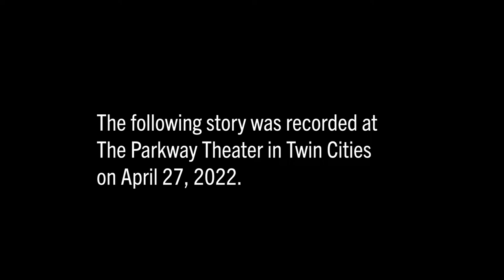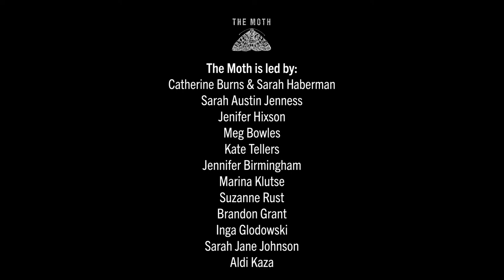Moth StorySlam: BOOKS (April 2022)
This story is about "The Mime Alphabet Book," a book my sister and I created during high school, mostly so I could avoid writing a paper on communications. Lerner Publications picked it up in 1974, printing a total of 375 copies, but it lives on, thanks to its hate following!